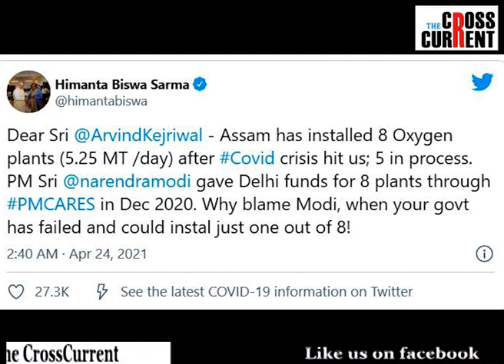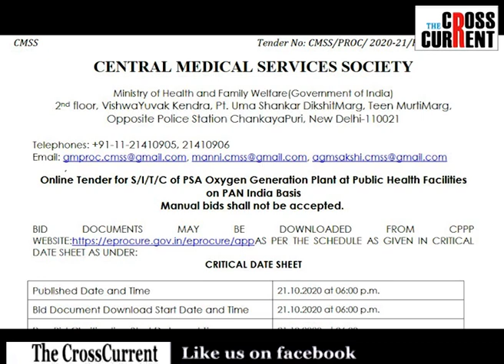হিমন্ত বিশ্ব শৰ্মাৰ পিছত কংগণা ৰানাৱট-অক্সিজেনৰ অভাৱৰ বাবে দায়ী ৰাজ্য চৰকাৰ!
হিমন্ত বিশ্ব শৰ্মাৰ পিছত কংগণা ৰানাৱট-
অক্সিজেনৰ অভাৱৰ বাবে দায়ী ৰাজ্য চৰকাৰ!
কিন্তু অক্সিজেন প্লাণ্ট স্থাপনৰ দায়িত্ব কাৰ হাতত আছিল?কি কয় তথ্যই?